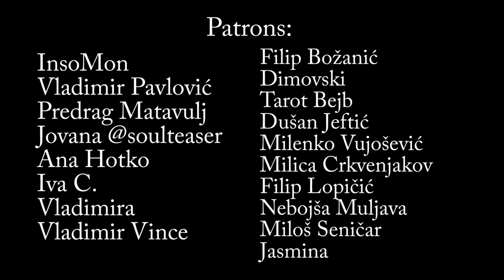Odgovaram na vaša pitanja